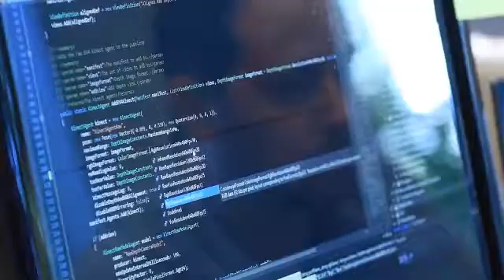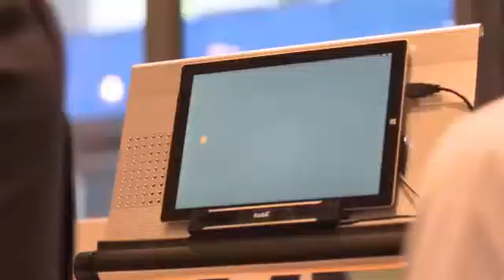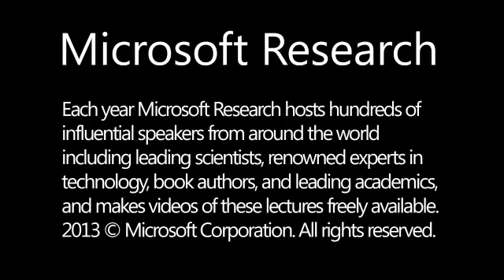Hackathon: Eye Gaze Wheelchair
In July 2014, a group of Microsoft employees got together to control an electric wheelchair via eye gaze. It was all part of the company's first global employee hackathon, an event in which thousands of employees from all different divisions of the company work on some 2,700 projects.   Their work was inspired by former NFL player Steve Gleason, a former safety with the New Orleans Saints and a former football star at Washington State University. Gleason has a neuromuscular disease called amyotrophic lateral sclerosis (ALS) and uses a wheelchair. He communicates using Tobii eye-tracking technology and a Microsoft Surface tablet that turns what he "types" on the tablet with his eye movements into speech. That technology allows him to speak, listen to music, play videos for his son, tweet, text and do many other things.  I've always believed that until there is a medical cure, technology would be that cure," Gleason said. "It was important for me, my family and foundation to be able to communicate as efficiently as technology would allow."